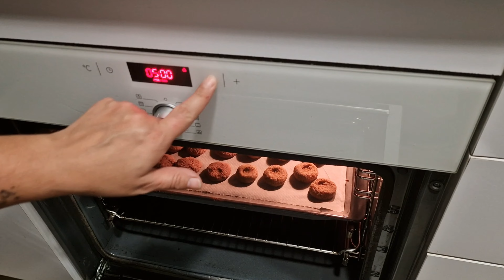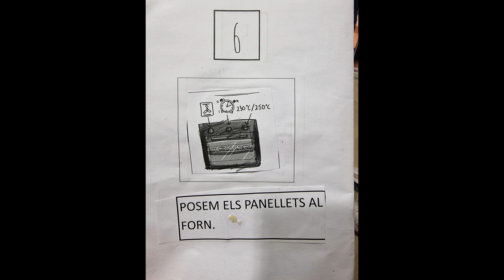Hoy cocina mi hermana ✖️NO OS LO PERDAIS‼️‼️